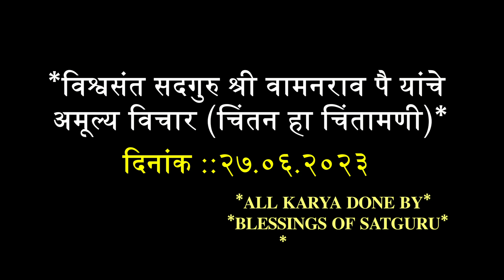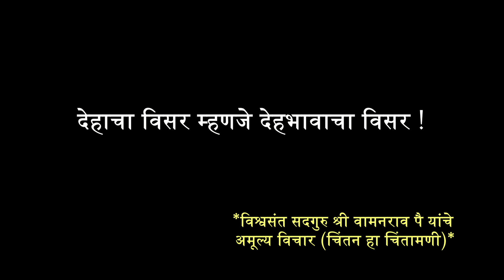Satguru | देहाचा विसर म्हणजे देहभावाचा विसर ! | श्री वामनराव पै यांचे अमूल्य विचार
विश्वसंत सदगुरु श्री वामनराव पै यांचे अमूल्य विचार (चिंतन हा चिंतामणी)

गुरू साक्षात परब्रम्ह🌞🌞
 जीवनविद्येत येण्यापूर्वी काही लोकांना वाटायचं की परमार्थ म्हणजे बायकोमुल सोडायची, वनात जायचे,उपवास करायचा , वारी' तीर्थयात्रा करायची पण जीवनविद्येत आल्यावर कळलं की खरा परमार्थ कसा करायचा ! जीवनविद्येत आल्यावर सुद्धा काहींना प्रश्न पडायचा की इथं आल्यावर षड्विकार सोडायचे असतात पण सदगुरु पै माऊलींनी सांगितलं आपल्या ठिकाणी जाणीव मन' षड्विकार रूपाने नांदतात' आणि आपण ज्यांना षड्विकार समजतो म्हणजे काम' क्रोध' लोभ' मोह' मंद' मत्सर हे प्रत्यक्षात षड्विकार नसून त्या अंतःप्रेरणा आहेत त्या नष्ट करता येत नाहीत.त्या अंगीभुतच आहेत' नैसर्गिक आहेत' म्हणून त्यांना मारायचा प्रयत्न करायचा नसतो.तर त्यांच्यात परिवर्तन करायचे असते.हे सर्व आपल्याला सदगुरु मार्गदर्शनामुळेच समजले.
   ALL KARYA DONE BY
 BLESSINGS OF SATGURU
🌻🌻🌷🌷🌻🌻✍️PN2990

देहाचा विसर म्हणजे देहभावाचा विसर !
दिनांक :: २७.०६.२०२३
   🙏👇AUDIO FILE👇🙏
  BLESSINGS OF SATGURU
🌞🌻👏🙏👏🌞🌻PN2194